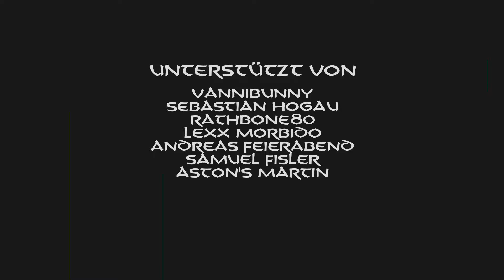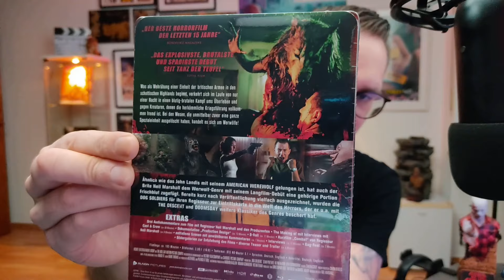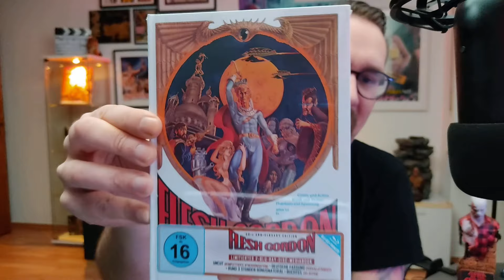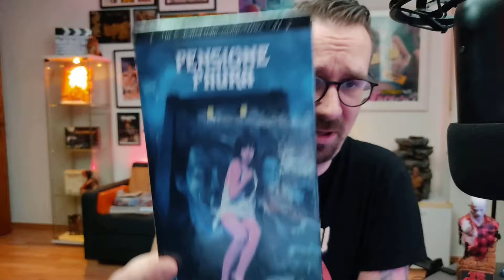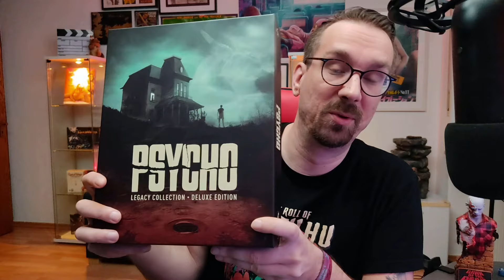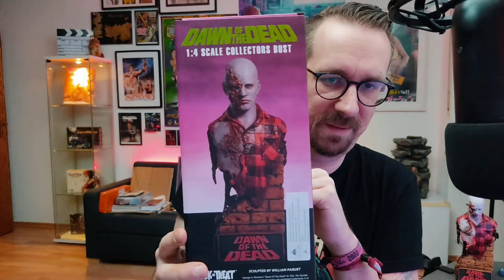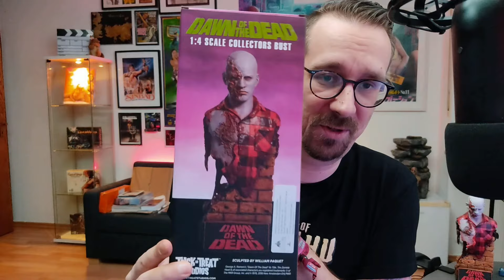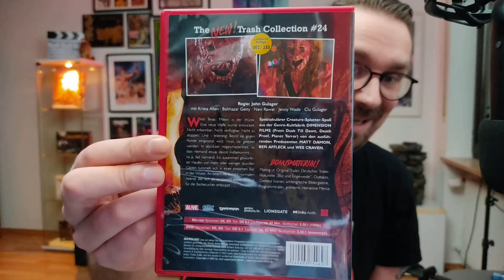Von Knastjulen und Psychopathen | Neuzugänge der Blu Ray & DVD Sammlung Februar 2024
Willkommen zum heutigen Updatevideo meiner Filmsammlung! Schauen wir mal, was es im Februar 2024 alles Schönes an Neuzugängen im Bereich Filme, Musik und anderem Kram gegeben hat.
Viel Spaß!